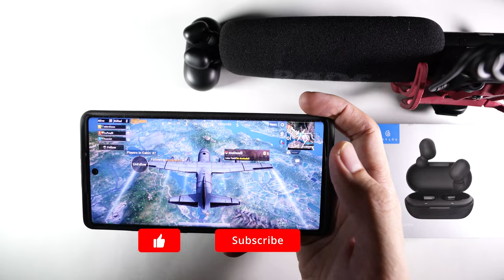TES HAYLOU GT1 PLUS MAIN PUBG & NONTON FILM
Kali ini sy tes Haylou GT1 Plus Main PUBG & Nonton Film. Silahkan tonton videonya sampai kelar ya. Thanks